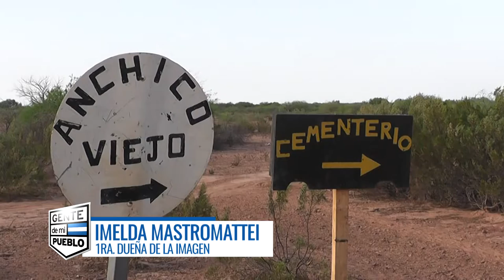PROCESIÓN VIRGEN DEL ROSARIO PATRONA DE ANCHICO - LA RIOJA